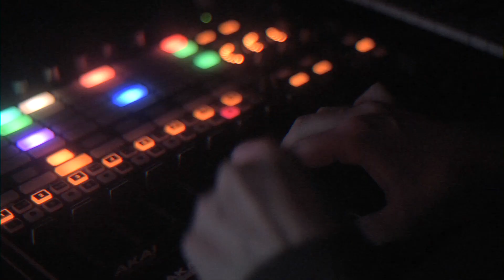On the road w/ Blend Mishkin & Roots Evolution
Blend Mishkin & Roots Evolution band had a little tour around the north part of Greece on the last days of 2017. Here's a video with some of the best bits.
Video by Mad Cut Theoharis Vangelaras